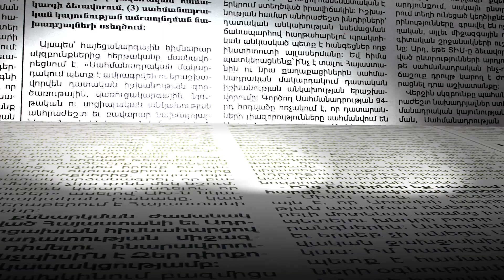Առուշ Առուշանյանի գործով դատական նիստը՝ նոյեմբերի 5-ին. ինչ սպասելիքներ ունեն պաշտպանները